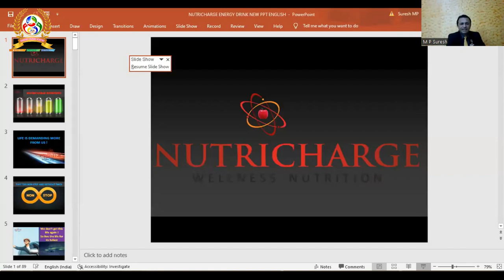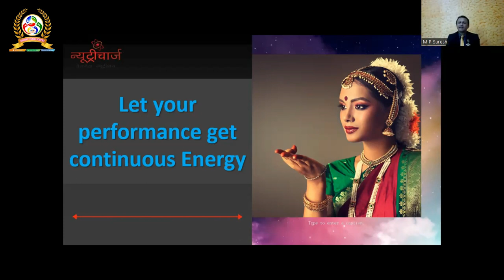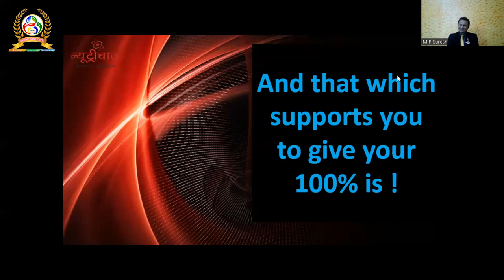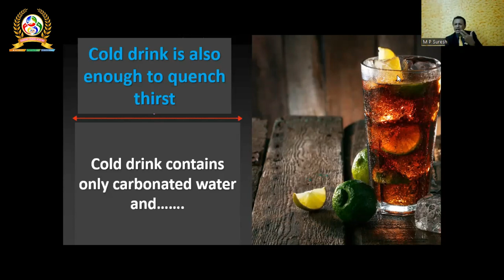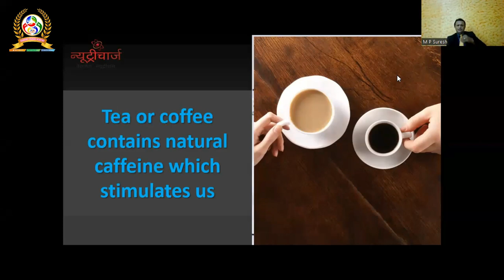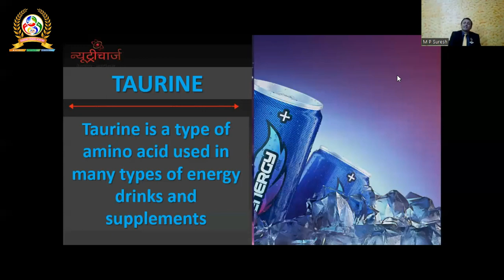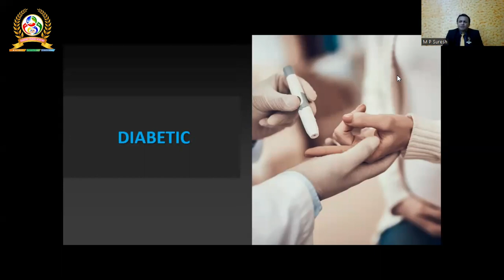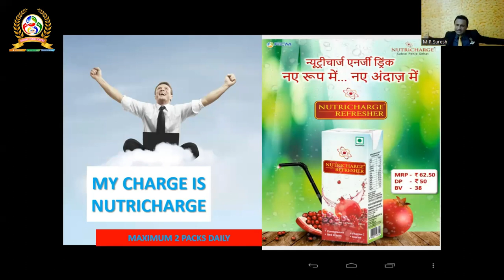RCM NUTRICHARGE REFRESHER DRINK | SPECIAL SESSION | BY SURESH M P NUTRICHARGE TRAINER